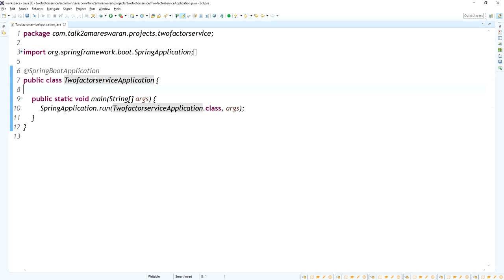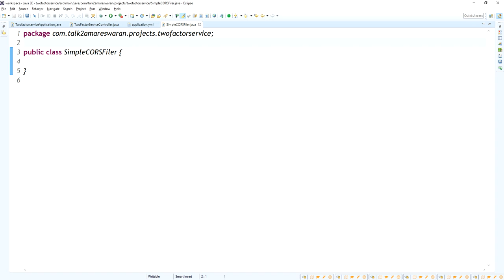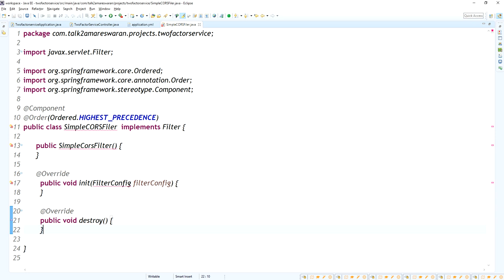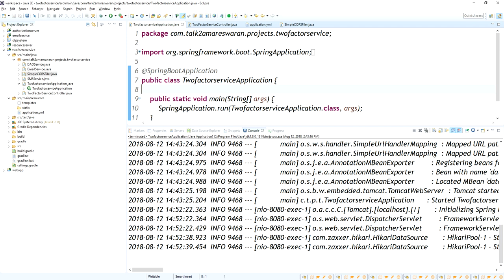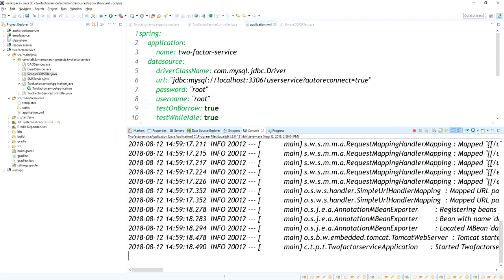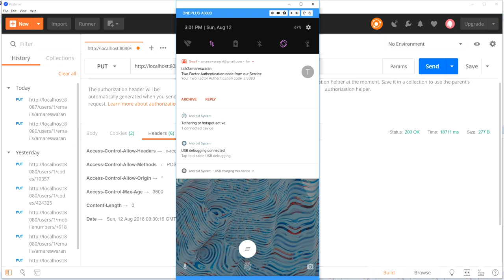#5 Two Factor Authentication | CORS | Spring Boot | Spring boot OAuth2 security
Two Factor Authentication course videos

Spring Boot OAuth2 Security course video